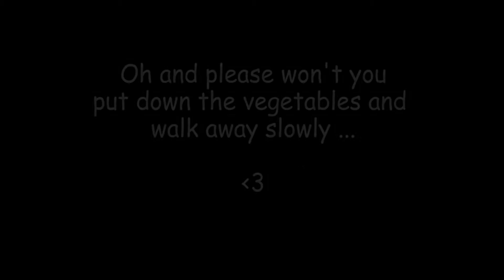Israfell Plays: The Walking Dead Part 10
Our hero learns that no amount of gauze in the world will stop some bleeding, in Georgia, nothing ever goes to waste, and that sometimes a nice home cooked meal is all a person needs!  Kinda starting tp miss seeing Glen, but all the same here is part 10!